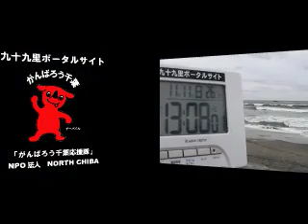サーフィン波情報千葉@一宮2012/11/11